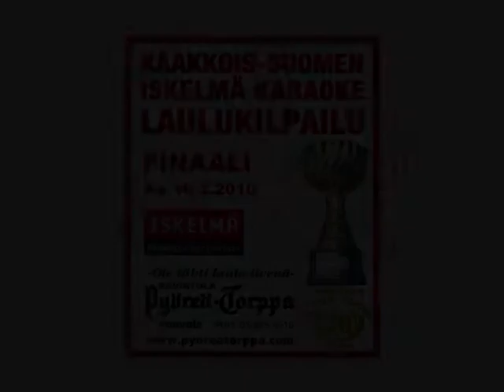Jenni Kyötikki Kaakkois-Suomen Iskelmä karaoke laulukilpailu 10.2.2010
Jenni Kyötikki laulaa Kaakkois-Suomen Iskelmän karaoke laulukilpailussa 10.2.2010.